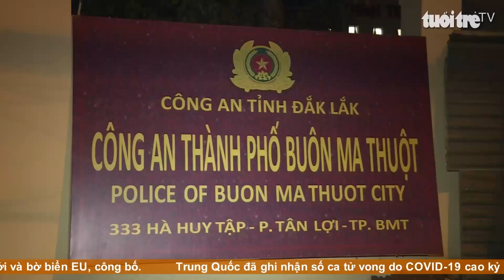Bắt 2 người đàn ông giả danh công an dùng hung khí cướp tài sản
Hai đối tượng giả danh công an ép một thanh niên đưa đến khu vực vắng vẻ, dùng kéo nhọn để đe dọa, khống chế cướp dây chuyền vàng.